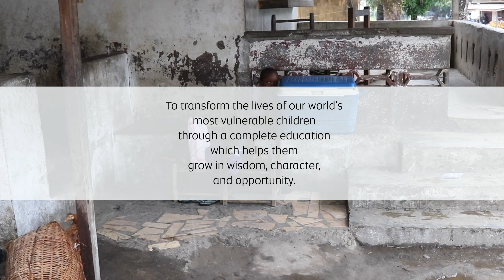We have a New Name a New Branding!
Matsiko Children's International